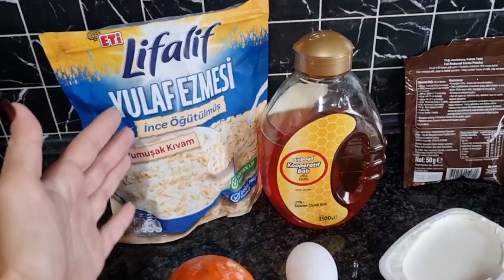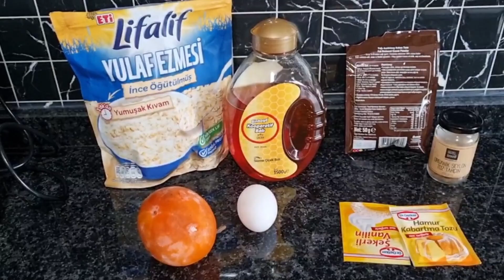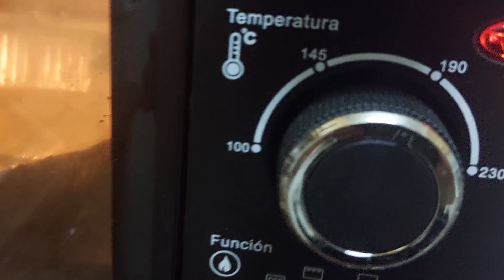Топ 4 рецепта из хурмы.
00:08 Торт или пирожное из Хурмы
Ингредиенты:
для коржей:
хурма 1 шт.
овсяные хлопья или мука 3-4 ложки
мед в качестве подсластителя по вкусу 1 ч.л.
корица
для крема:
лабне 150-200 гр
можно использовать сметану, тогда 100 гр сметана + 100 гр. сливки
мед в качестве подсластителя 1 ч.л.

03:40 Курячі стегна запечені з хурмою

Інгредієнти:
Курячі стегна – 700 г
Цибуля ріпчаста червона – 70 г (1 шт.)
Хурма – 180 г (1 шт.)
Імбир свіжий (корінь) – 20 г
Часник – 4 зубчики
Олія – 3 ст. ложки
Сіль - 1/2 ч. ложки
Перець чорний мелений – за смаком
Зелень свіжа для подачі (за бажанням) – до смаку

08:21 Прості рецепти. Салат із хурмою

Інгредієнти:
Свіжий сік лайма - 1/8 склянки
Олія оливкова або мигдальна - 0,5 ч. л.
Перець кайєнський – за смаком.
Суміш зеленого листя салатів - 60 г
Груша твердих сортів (очищена від серцевини та порізана часточками) – 1 шт.
Хурма (без кісточок, порізана часточками) – 2 шт.
Мигдаль (смажений) - 1/3 склянки

11:39 Прості рецепти. Сальса із хурми

Інгредієнти:
Хурма - 150 г (1 велика або 2 маленькі)
Цибуля ріпчаста - 0,5 шт.
Імбир мелений - 1 щіпка
Перець чилі мелений - 1 щіпка
Петрушка чи кінза - 10 г
Сік лимона чи лайма – 1 ст. л.
Сіль за смаком
Олія - 1 ч. л. (за смаком)